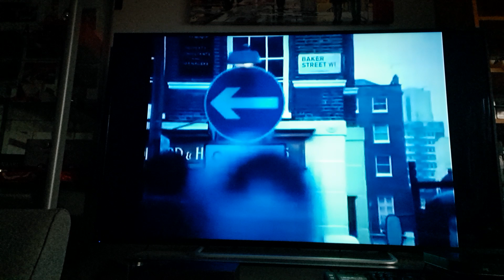Baker Street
Gerry Rafferty with this 1978 monster hit played by me on my Motif XF7...Hope you like it?...If you do then please leave a Like or even better why not just Subscribe?. many thx!!. James